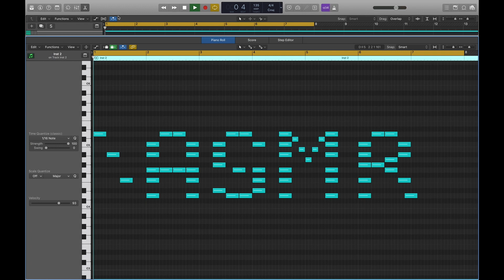What ASMR sounds like on Piano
This is what ASMR sounds like on a piano roll in Logic Pro.

What's next?